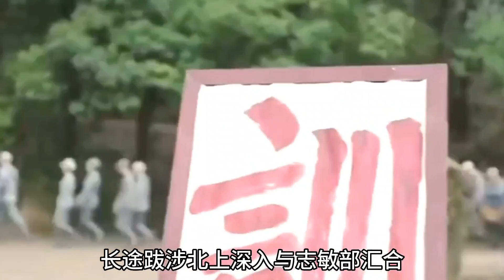粟裕从“子养电”到斗胆直陈，否决主席三个渡江方案，主席很生气